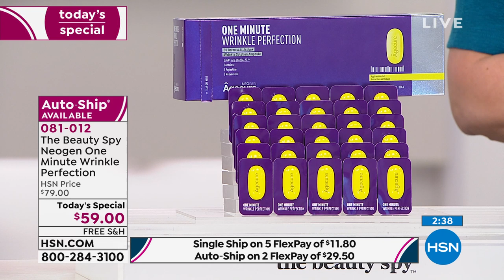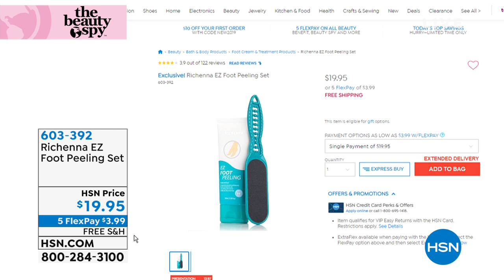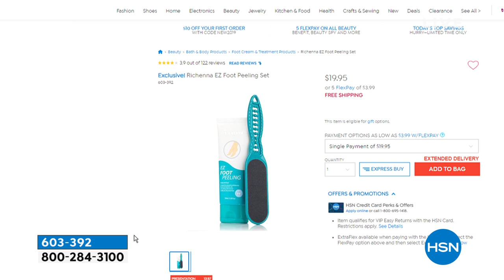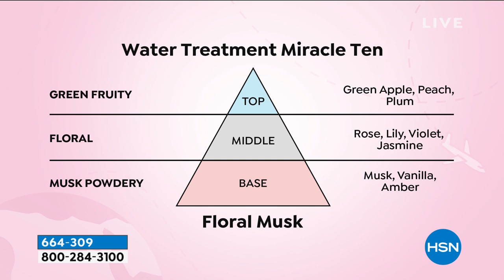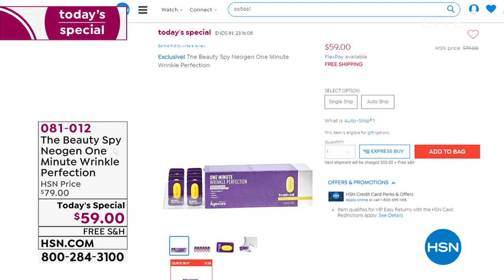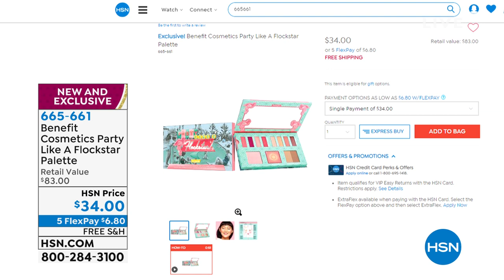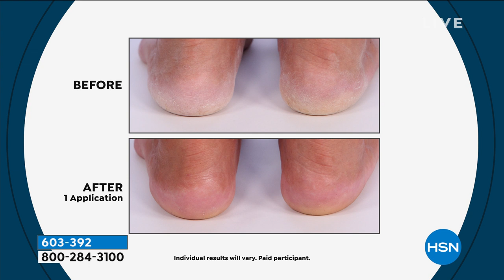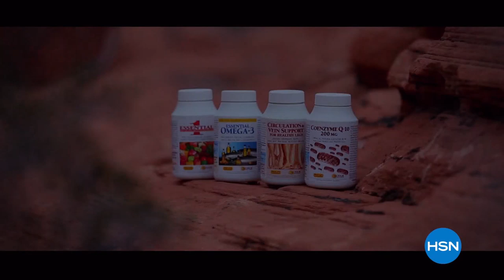HSN | The Beauty Spy 07.17.2019 - 12 AM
Discover innovative and emerging beauty products and trends curated from around the world.